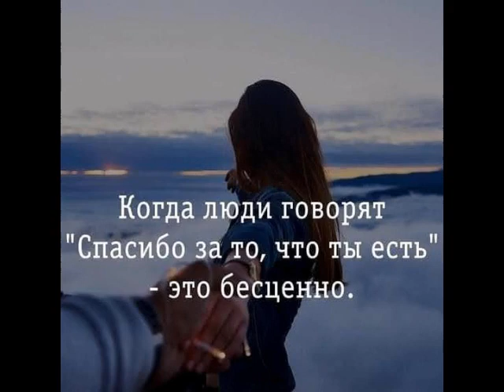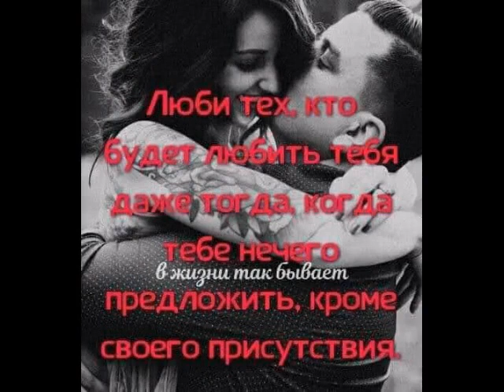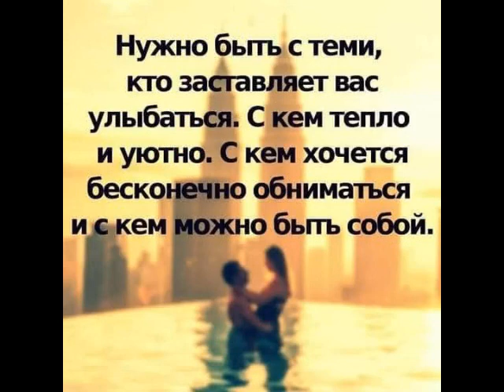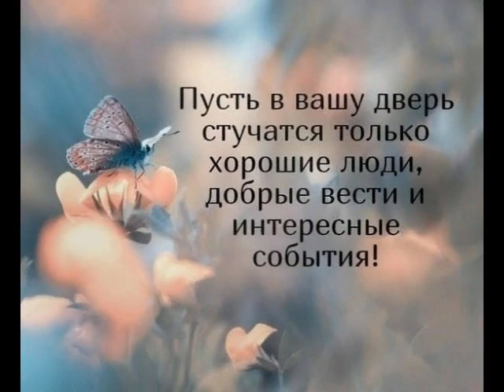Так бывает от ТАТЬЯНОЧКИ.) (д)